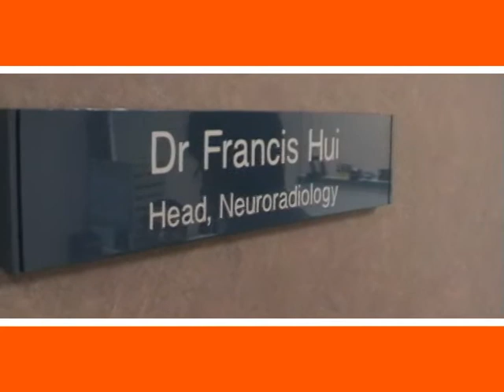About Brain Aneurysms & Strokes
In this video, discover more:
- Signs and symptoms of Brain Aneurysm
- Advances in management of Brain Vascular Disease
- Multi-disciplinary approach to treatment
- Haemorrhagic and ischaemic types in stroke
- Signs and symptoms of Stroke
- Acute Stroke Rescue: advances in treatment
- Stroke prevention strategies